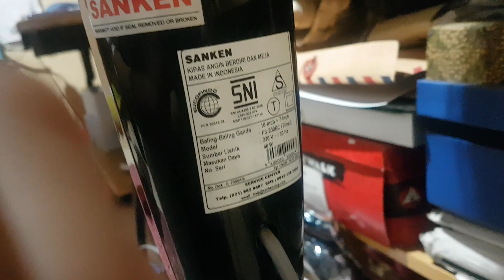Review Kipas Angin Sanken Double Fan (FS-830BC)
Hello guys. Ada yang mau request nih dari gua nih video milik dari saya dari Channel di YouTube ini dan Berikutnya dan Selanjutnya.

Sampai Jumpa di Video Berikutnya dan Selanjutnya. 👍👍

Enjoy :D